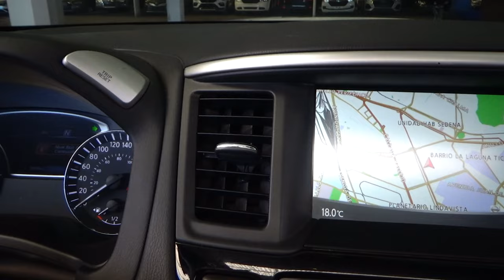Nissan / Pathfinder / 2020 - 23880